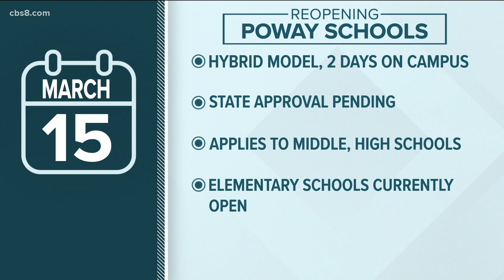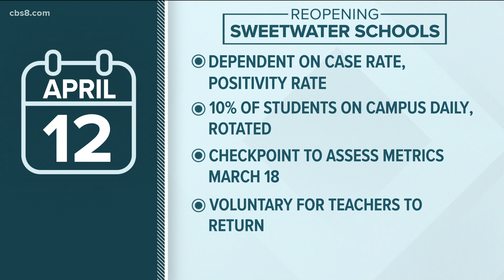Two San Diego school districts share plans to reopen to in-person learning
Poway Unified and Sweetwater Union High School District both announced opening plans on Friday.